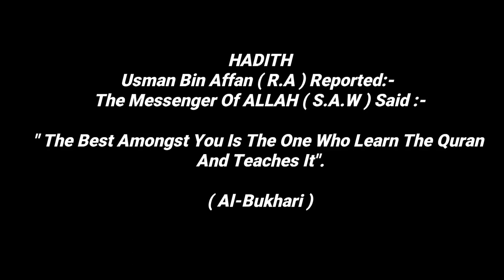Surah Al Asr With Arabic Text By Sheikh Abdur Rahman As Sudais